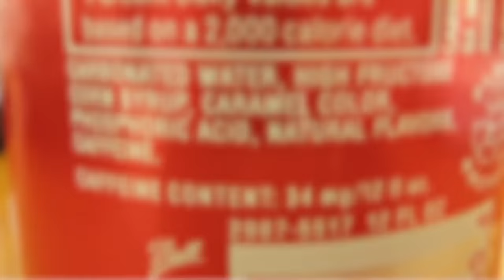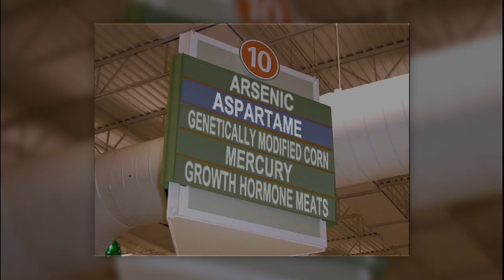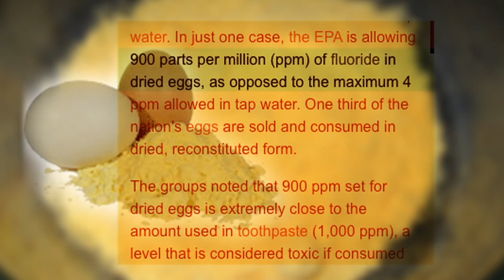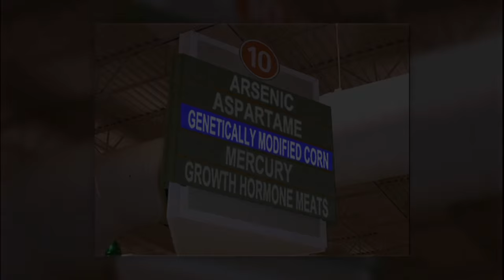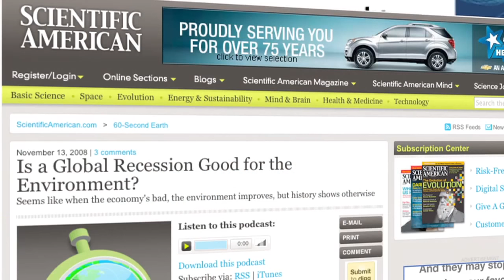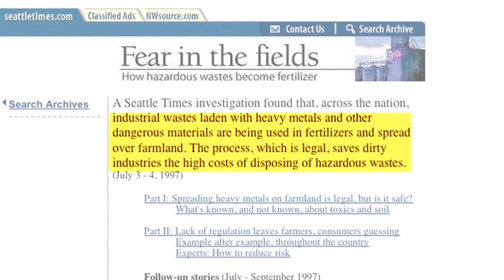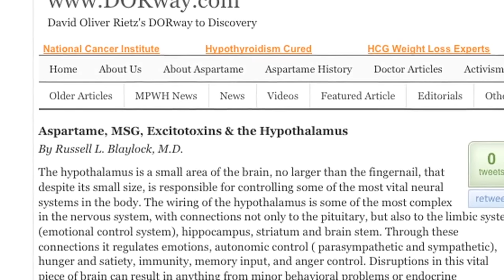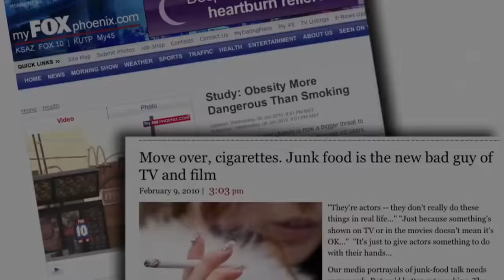Know The FDA Approved Toxins In Your Food Supply!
Proof: The FDA Approved Toxicity In Our U.S. Food Supply (Enough is Enough)

310,000 Americans annually go to their early graves...  (USA Today)

My friends, if you have been focusing at least some of your attention on the many very concerning food issues that have developed over the last 10-to-15 years in our country, you hopefully have realized, like I have, that it's now far beyond a shadow of a doubt here in April 2016, that Our Unsafe Food Supply Is Slowly But Surely Killing Us. Just look at the tremendous growth of the medical and pharmaceutical industries from their business revenues received, from just our country alone. This is a conspiracy fact. Research it.

Legislation has been drafted giving the FDA authority to help prevent food-borne illnesses and deaths. But much of our food supply remains unsafe, with at least 310,000 Americans annually going to early graves from diet-related conditions—and the FDA doesn’t have the clout or will to help to change it.

Over the last century, our diet has undergone unprecedented change.  Some '70 percent' of the calories Americans consume now come from highly processed foods—loaded up with salt, sugar, fat, strange additives, and refined grains and bereft of naturally occurring nutrients and antioxidants. We’ve outsourced so much of our cooking to highly efficient food companies that “cook” very differently than we do in our home kitchens.  The result is food that often is out of sync with our ancient Stone Age biology, and highly technical and complex.

Additional video editing: Topkats Pride